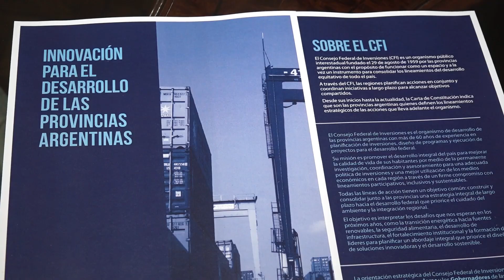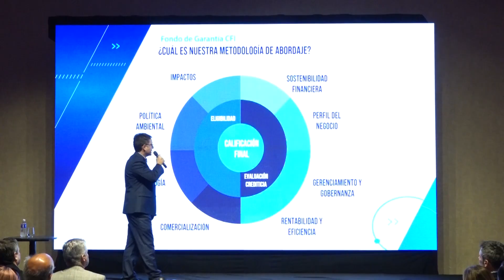Osvaldo Jaldo | El CFI lanzó nuevas líneas de crédito para impulsar la producción en Tucumán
𝗖𝗮𝘀𝗮 𝗱𝗲 𝗚𝗼𝗯𝗶𝗲𝗿𝗻𝗼 | Avanzamos para fortalecer el desarrollo productivo de Tucumán. Hoy, con enorme satisfacción, recibí al secretario general del Consejo Federal de Inversiones (CFI), Ignacio Lamothe, quien llegó a Tucumán para participar del lanzamiento de nuevas líneas de crédito, materializando los convenios que firmamos en abril.

☑️ Durante el encuentro analizamos la implementación de instrumentos financieros disponibles para las empresas tucumanas, como el fondo de garantía del Consejo Federal de Inversiones y las nuevas líneas de crédito, que ofrecen tasas subsidiadas y plazos favorables para todos los sectores productivos de la provincia.

⬆️ Estas nuevas líneas de créditos están enfocadas en la reactivación productiva de la provincia y están disponibles para cualquier empresa con fines productivos, desde aquellas que invierten en tecnología hasta las que buscan abrir nuevos mercados.

🤝🏼 Reafirmamos nuestro objetivo de seguir impulsando el crecimiento de Tucumán, y generando nuevos puestos de trabajo que dinamicen nuestra economía. Nuestro agradecimiento al CFI, por el apoyo y el impulso que brinda a las provincias.

👥 Nos acompañaron los ministros de Gobierno y Justicia, Regino Amado; de Economía, Daniel Abad; del Interior, Darío Monteros; de Obras Públicas, Santiago Yanotti; y el representante de la Provincia en el CFI, Pedro Sandilli.